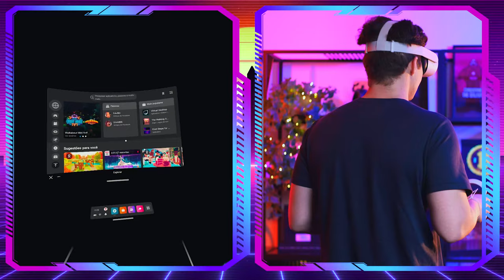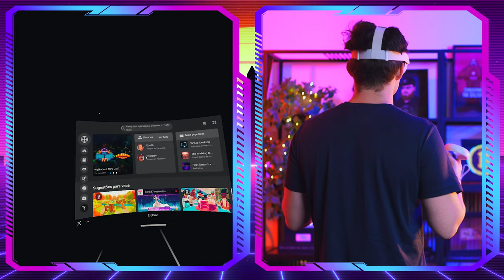ENTRANDO NO METAVERSO NA PRÁTICA | REALIDADE VIRTUAL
- Entre na lista de espera para a próxima turma da Mentoria do Mil ao Milhão 4.0